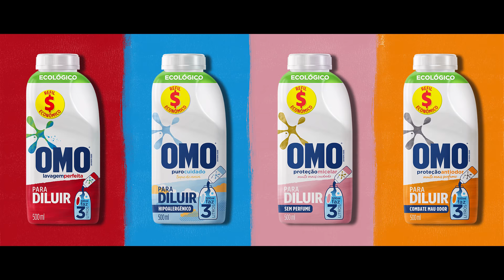Nova Linha OMO Para Diluir: é mais economia e menos plástico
Agora você pode comprar seu OMO favorito na versão para diluir.
O OMO que você precisar, até 25% mais barato e com 4x menos plástico.

OMO para diluir é imbatível na economia e no cuidado com o meio ambiente.
Esse é o Poder do Somos